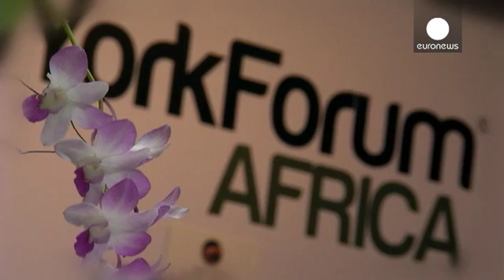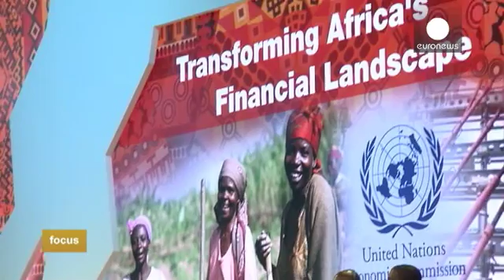Africa maintains growth momentum despite security challenges - focus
Africa is surging ahead with positive economic growth and macro-economic development across the continent. New funds flowing in, innovative financing and ever-increasing foreign direct investment are all evidence of a dramatic transformation. But instability and persistent security problems could impact on this impressive progress.

How to maximise Africa's potential while grappling with its security issues was among the big issues tackled by economic and political leaders gathered in Librevil...